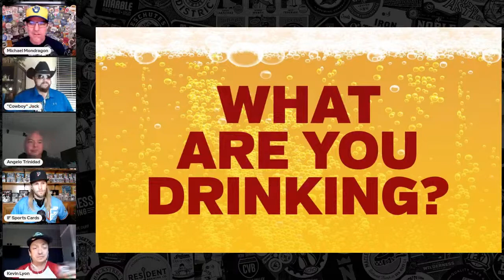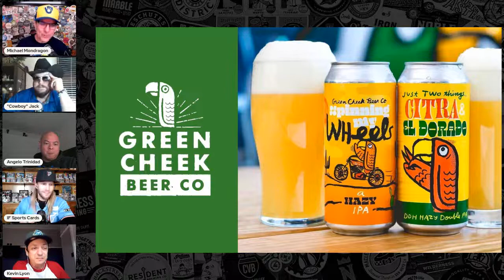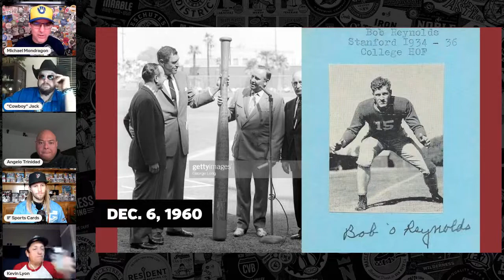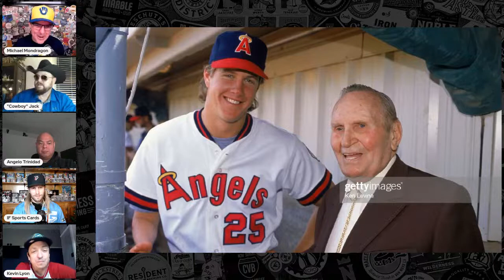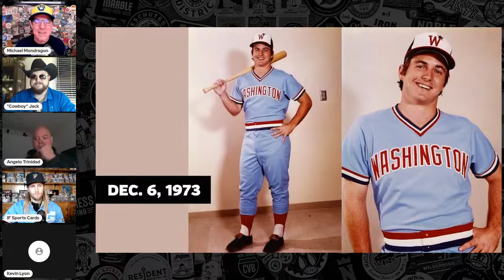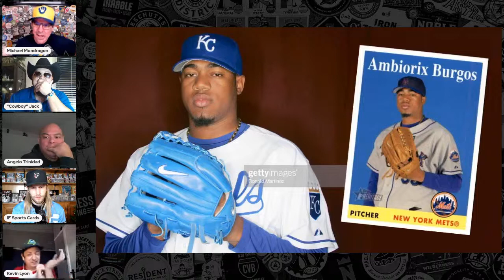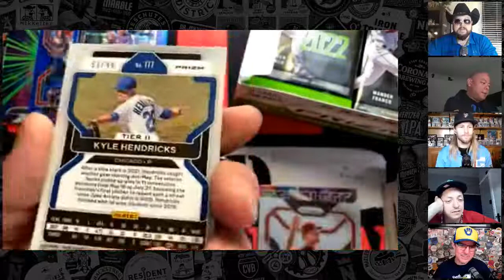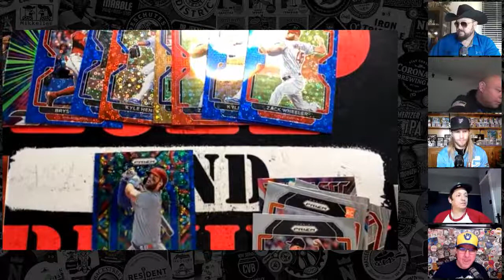Mel Ott, Gene Autry, and Ambiorix Burgos – Baseball Brew Crew Podcast Ep. 136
Hosts: Angelo Trinidad, Cowboy Jack Durango, Kevin Lyon, Michael Mondragon, and special guest Ian from @IFSportsCards